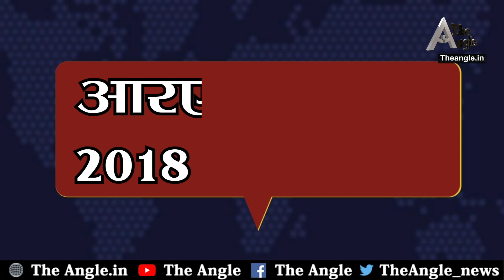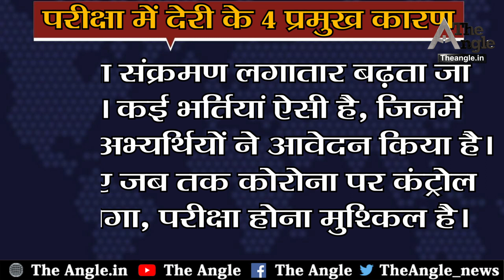राजस्थान के युवाओं की CM_Ashok_Gehlot से मांग||Demand for Rajasthan youth from CM Ashok Gehlot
राजस्थान में पिछले साल की तरह एक बार फिर बेरोजगारों के सरकारी नौकरी पाने के सपने को कोरोना का ग्रहण लग गया है। प्रदेश में कोरोना के बढ़ते संक्रमण के चलते करीब 60,000 पदों की अलग-अलग भर्तियां अटक गई हैं। इन भर्तियों में 17 हजार पदों की भर्तियां तो प्रक्रियाधीन हैं और इनके लिए आवेदन लिए जा चुके हैं। वहीं रीट और आरएएस भर्ती-2018 जैसी परीक्षाएं कई सालों से चल रही हैं। कोरोना के चलते  इन भर्तियों की प्रक्रिया में देरी होनी तय है। कुल मिलाकर प्रदेश में 40 लाख से अधिक अभ्यर्थी भर्ती परीक्षाओं का इंतजार कर रहे हैं। जिन परीक्षाओं की तिथि घोषित हो चुकी है, उनके लिए भी अगस्त तक का इंतजार करना पड़ सकता है। वह भी तब, जब कोरोना का संक्रमण कुछ हद तक कम हो जाए। अभ्यर्थियों का कहना है कि सरकार को ईडब्ल्यूएस केटेगरी के नए प्रावधान लागू करके फार्म रीओपन करने चाहिए। इसके तुरंत बाद परीक्षा तिथियों की भी घोषणा कर देनी चाहिए।रीट का आयोजन 20 जून को होना है, लेकिन जून में राजस्थान बोर्ड की परीक्षाएं आयोजित हुईं या कोरोना के मामले नहीं घटे तो रीट भी मुश्किल है। इसके अलावा अभी इसमें ईडब्ल्यूएस केटेगरी के नए प्रावधान भी लागू होने हैं। आवेदन की प्रक्रिया रीओपन होनी है। इसको देखते हुए रीट के अभ्यर्थियों को अभी परीक्षा के लिए इंतजार करना पड़ सकता है।
तीन साल से चल रही 1051 पदों की आरएएस भर्ती-2018 में प्रक्रिया किसी तरह साक्षात्कार तक पहुंची थी, लेकिन अब कोरोना के चलते आरपीएससी को इंटरव्यू स्थगित करने पड़े। आयोग 2009 अभ्यर्थियों में से केवल 975 के साक्षात्कार ही ले पाया और 1034 के साक्षात्कार बाकी रह गए। ऐसे में भर्ती में देरी संभव है।
परीक्षा में देरी के 4 प्रमुख कारण (Header)
कोरोना संक्रमण लगातार बढ़ता जा रहा है। कई भर्तियां ऐसी है, जिनमें लाखों अभ्यर्थियों ने आवेदन किया है। इसलिए जब तक कोरोना पर कंट्रोल नहीं होगा, परीक्षा होना मुश्किल है।

प्रक्रियाधीन भर्तियों में ईडब्ल्यूएस आरक्षण के नए प्रावधान लागू होने हैं। आवेदन की प्रक्रिया रीओपन होगी। इसमें जितनी देरी, परीक्षा उतनी ही लेट होगी।

राजस्थान बोर्ड की मई में होने वाली परीक्षाएं स्थगित हो गई हैं। कोरोना के मामले घटे तो यह परीक्षाएं जून या जुलाई में हो सकती हैं। इस कारण प्रतियोगी परीक्षाएं जुलाई के बाद ही हो सकेंगी।

विश्वविद्यालयों और कॉलेजों की परीक्षाएं मई में होनी थी। ये स्थगित हो गई हैं। इन परीक्षाओं के जुलाई में होने की उम्मीद है। ऐसे में कोई भी प्रतियोगी परीक्षा इनके बाद ही होगी।

बीएड में प्रवेश के लिए पीटीईटी-2021 के आवेदन की प्रक्रिया पूरी हो चुकी है। 5.50 लाख अभ्यर्थियों ने आवेदन किया है, लेकिन परीक्षा तिथि तय नहीं है। बोर्ड परीक्षा से पहले आवेदन की स्थिति में विद्यार्थी प्री-डीएलएड के लिए आवेदन नहीं कर पाएंगे। इस परीक्षा के लिए डीएलएड पाठ्यक्रम की 24 हजार से अधिक सीटों पर प्रवेश होता है।
सरकारी भर्तियां काफी लंबे समय से विभिन्न कारणों से अटकी हुई थीं। इसमें कोरोना संक्रमण ने उस आग में घी डालने का ही काम किया है। हालांकि सरकार ने सरकारी भर्तियां समय पर आयोजित करवाने को लेकर पिछले दिनों एक कमेटी का गठन जरूर किया था, लेकिन अब जब तक प्रदेश में कोरोना संक्रमण पर काबू नहीं पा लिया जाता, तब तक भर्तियों के संबंध में कुछ भी कह पाना लगभग असंभव है। ऐसे में उम्मीद है कि सरकार जिस खूबी से कोरोना संक्रमण से निपट रही है, उसी तरह इस समस्या का भी समाधान निकालेगी।